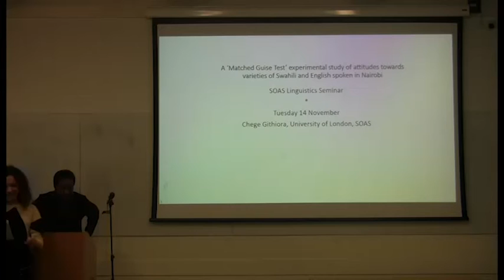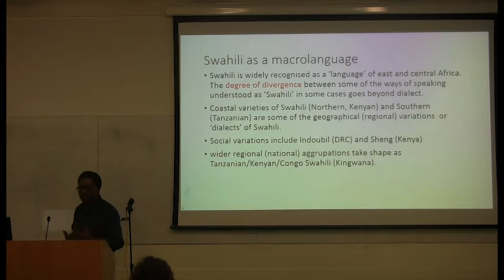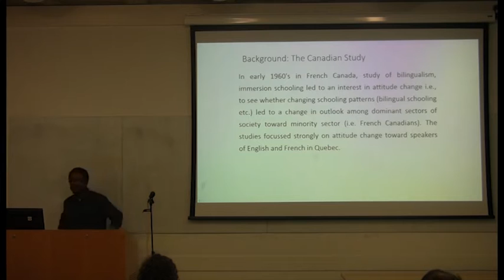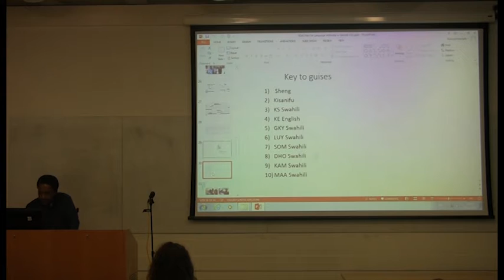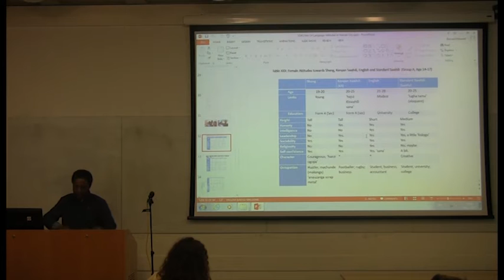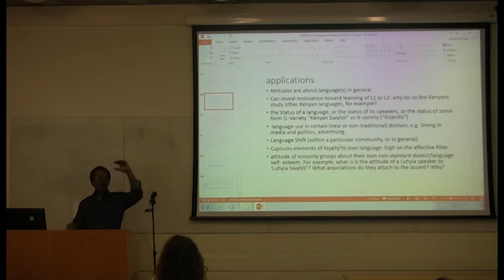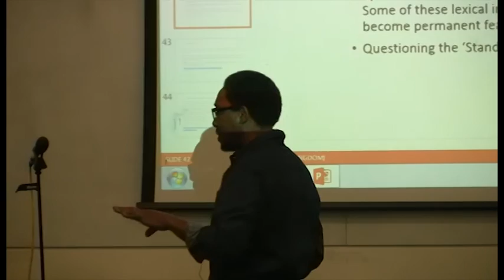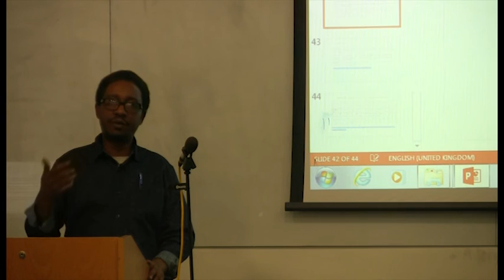Experimental study of attitudes towards varieties of Swahili and English spoken in Nairobi, SOAS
This seminar titled "A ‘Matched Guise Test’ experimental study of attitudes towards varieties of Swahili and English spoken in Nairobi" was given by Chege Githiora (SOAS) on 14 November 2017 at the Department of Linguistics, SOAS University of London.

Language attitudes are culturally informed, and they can congeal into stereotypes. People develop the ability to identify a language, and make associations which are derived from the surrounding environment, culture and society. In order to test this hypothesis in Nairobi, I conducted a ‘Matched Guise Test’ which is a widely known sociolinguistic experimental technique used to determine the true feelings of an individual or community towards a specific language, dialect, or accent (Lambert et al, 1960). It is used to identify language or dialect attitudes (see for example, Shuy and Fasold 1973, etc), and there have been numerous variations to this test. In this seminar, I shall present the results of this experiment to explore attitudes of a test group of Nairobians towards various ways of speaking Kenyan English, and non-standard varieties of Swahili spoken by non-native speakers.